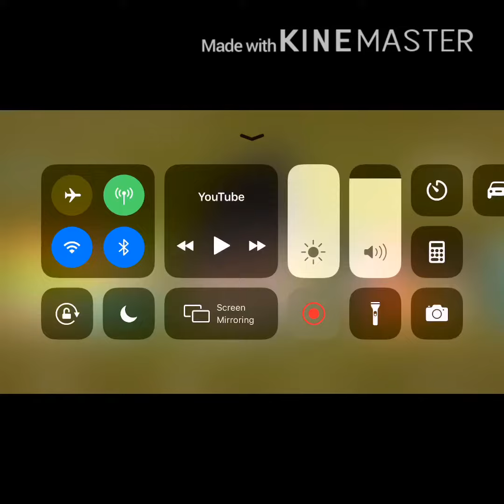The history of Nicktoons logo